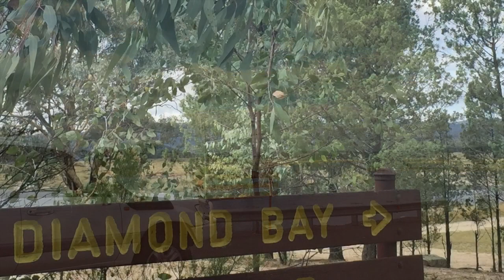Copeton Waters State Park - March 2015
A Karavan Kapers Karavanning Adventure

This video is highlights of  our 6 day stay at Copeton Waters State Park during March 2015